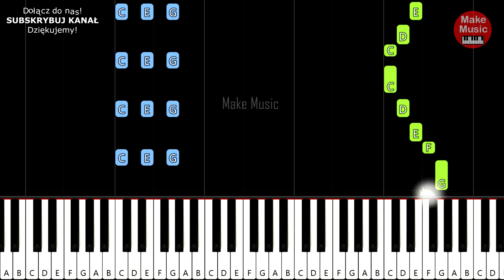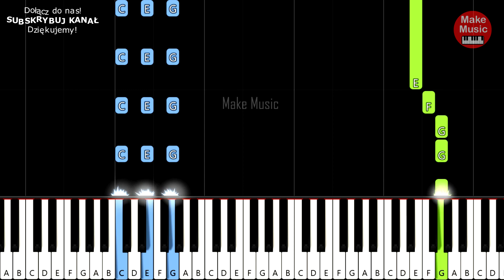MARSZ WESELNY Powitalny "Razem"🎹 Piano Keyboard Tutorial - ŁATWA WERSJA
Zobacz jak zagrać  "MARSZ WESELNY Powitalny "Razem"" na pianinie lub keyboardzie. Bardzo łatwa wersja dla początkujących - Piano Keyboard Tutorial
UWAGA! Jest to własna interpretacja, dlatego może różnić się od innych wersji  - Piano Keyboard Tutorial